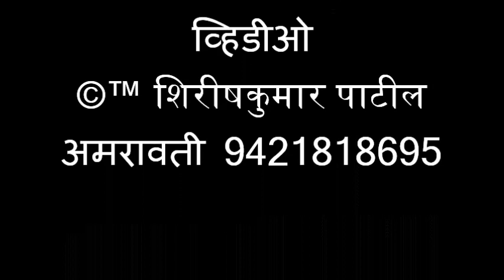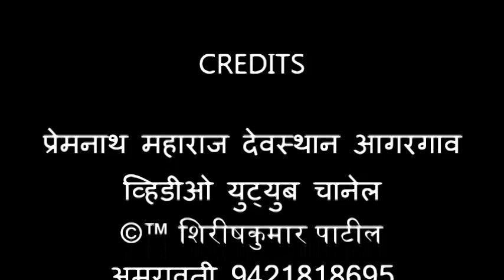091 आगरगाव खंजरी भजन स्पर्धा, मनमोहन मुरलीवाला Best गौळण,भजन मंडळ बोदड २ ऑक्टो २०१८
मनमोहन मुरलीवाला । नंदाचा अलबेला ॥१॥

भक्तासाठीं तो जगजेठी । कुब्जेसी रत जाला ॥२॥

विदुरा घरच्या भक्षुनि कण्या । परमानंदें धाला ॥३॥

भक्तिसुखें सुखावला । एका जनार्दनीं निमाला ॥४॥

आगरगाव खंजरीभजन स्पर्धेचा निकाल २ ऑक्टोबर २०१८
      बाल व महिला विभाग
१) देवळी महिला भजन मंडळ
२) बिहाडी गुरुमाउली बाल भजन मंडळ
३) पालोरा बाल भजन मंडळ
४) कारंजा बाल भजन मंडळ
५) काकडा बाल भजन मंडळ
६) मोर्शी महिला भजन मंडळ
पुरुष विभाग
१) कारंजा भजन मंडळ
२) कोकार्डा भजन मंडळ
३) कोराडी भजन मंडळ
४) माळेगाव काळी भजन मंडळ

प्रेमनाथ महाराज, पुण्यतिथी महोत्सव, व महाप्रसाद सोहळा व २९ वे विदर्भ खंजरी भजन, स्पर्धा २ ऑक्टोबर २०१८.
प्रेमनाथ महाराज देवस्थान, आगरगाव , पो. सावळी खुर्द ता. कारंजा जी,वर्धा.
अध्यक्ष -श्रीमती दुर्गाताई मुडे, उपाध्यक्ष- तुकाराम कडवे, सचिव- मनोहरराव ढोबाळे, सदस्य- सुरेशराव चोपडे, नागोराव देशमुख, महादेवराव धारपुरे, रमेशराव गाखरे, किशोरराव कडवे, चिरकुटराव डोंगरे
आगरगाव, खंजरी भजन,स्पर्धा, प्रेमनाथ महाराज, पुण्यतिथी महोत्सव, व महाप्रसाद सोहळा व २९ वे विदर्भ खंजरी भजन, स्पर्धा २ ऑक्टोबर २०१८.
प्रमुख पाहुणे , सौ, सरिता ताई गाखरे, सदस्य जि .पं. वर्धा,  श्री, मंगेशभाऊ खवशी,  सभापती पंचायत समिती कारंजा.
प्रमुख कार्यकर्ते , मनोहर ढोबळे , नागोराव देशमुख, सुरेश चोपडे, गणराज दिग्रसे , महादेवराव घारपुरे,